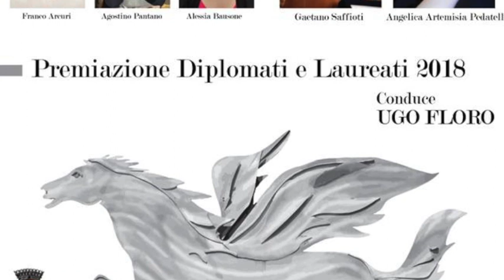Intervista ad Angelica Artemisia Pedatella - Premio Muricello 2018, San Mango d'Aquino (Cz).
Intervista ad Angelica Artemisia Pedatella, attrice sceneggiatrice e musicista. San Mango d'Aquino (Cz) Premio Muricello, 13 agosto 2018.